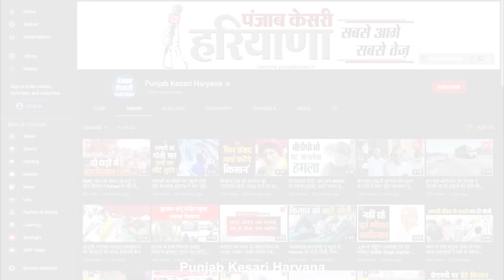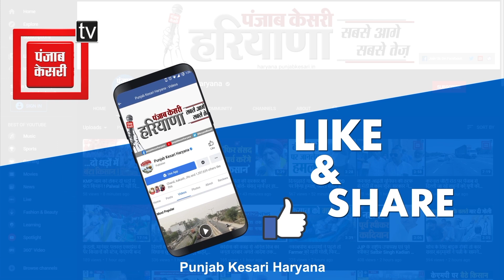टोहाना जिला परिषद चुनाव में वार्ड नंबर 14 में चढूनी गुट के प्रत्याशी ने बीजेपी के प्रत्याशी को हराया